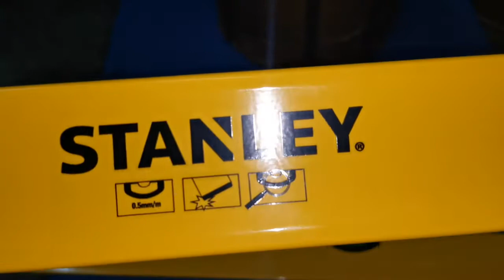stanley classic water level